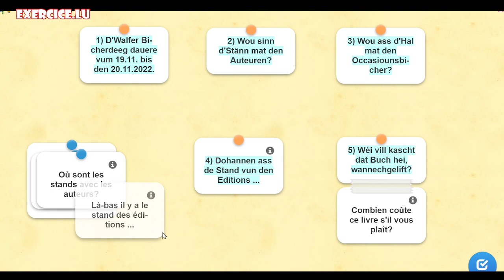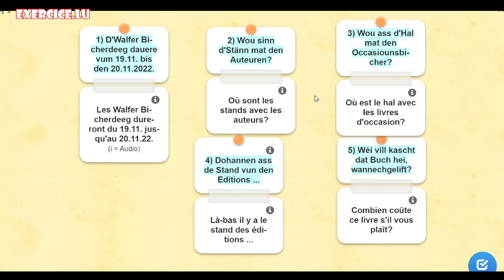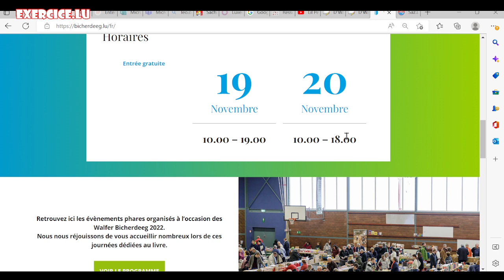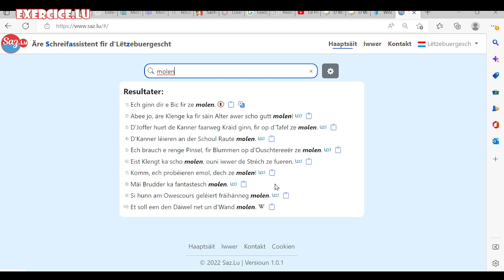V716: Walfer Bicherdeeg 2022